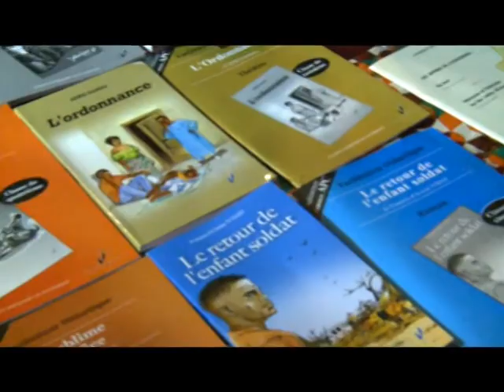Culture: La présence ivoirienne à la FILDAK